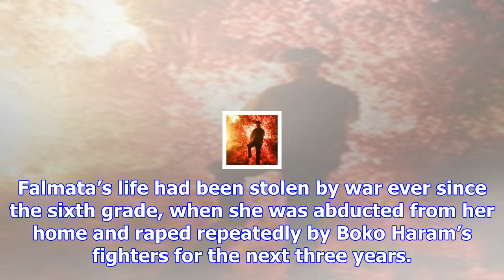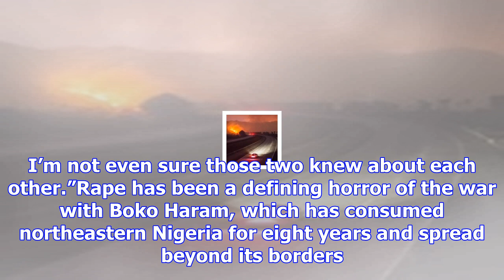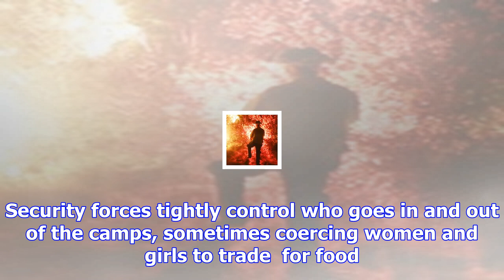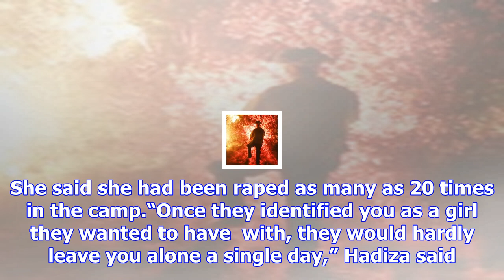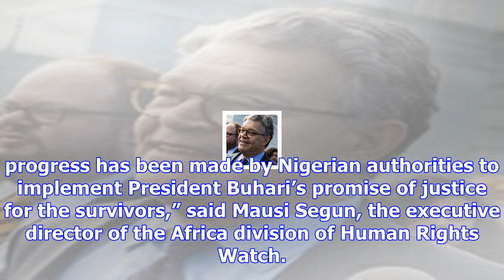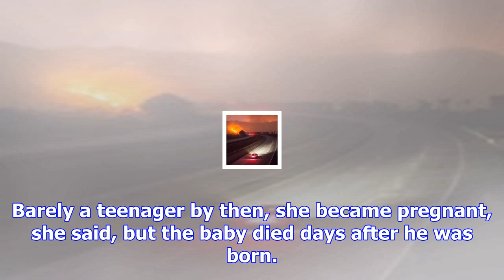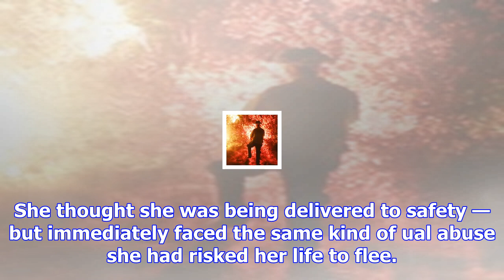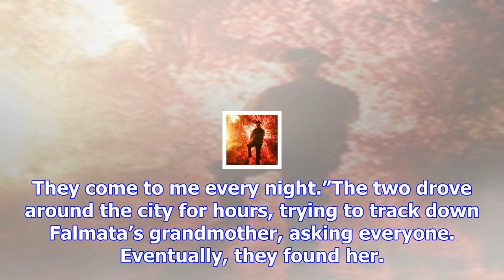They fled boko haram, only to be raped by nigeria’s security forces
Falmata, 14, was abducted and raped repeatedly by Boko Haram fighters. Her trauma then continued in ...